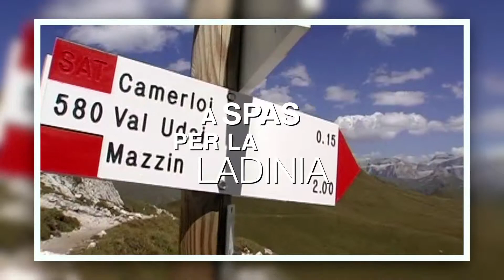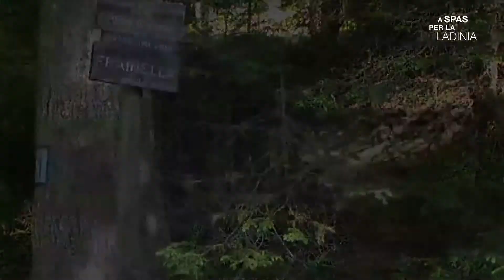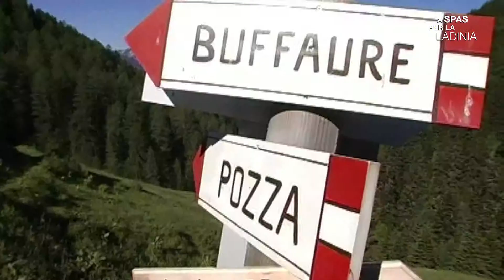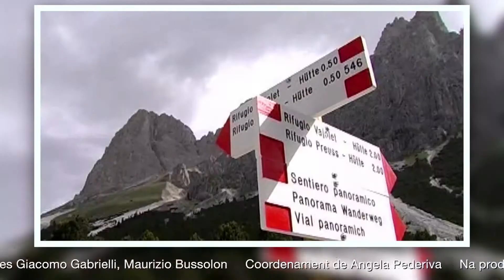A Spas per la Ladinia - Jumela